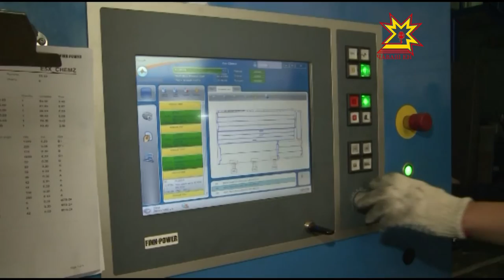Михаил Игнатьев с рабочим визитом в Ишлеях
Временно исполняющий обязанности Главы Чувашской Республики Михаил Игнатьев c рабочим визитом посетил 2 производства в Чебоксарском районе: завод высоковольтной аппаратуры и электромеханический завод.